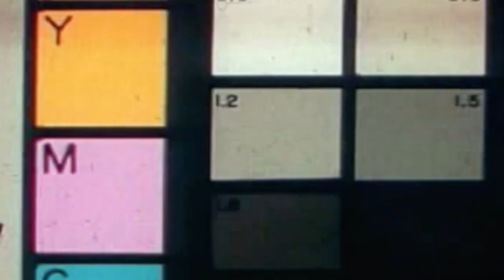StruggleGAMING | A Way Out Playthrough (Act 4: Vengence)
Ace_of_Shaq and M-Dogg play "A Way Out", a game that will change their lives forever.